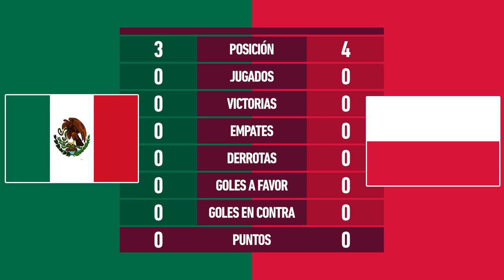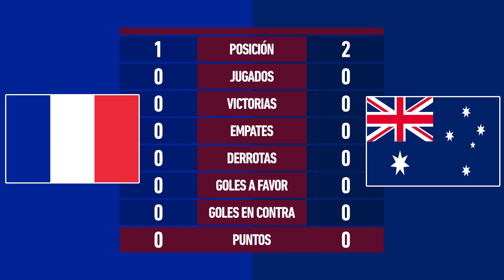Previa, Catar Jornada 1: Futbol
Brasil vs Serbia y México vs Polonia son dos de los duelos más llamativos de la primera jornada